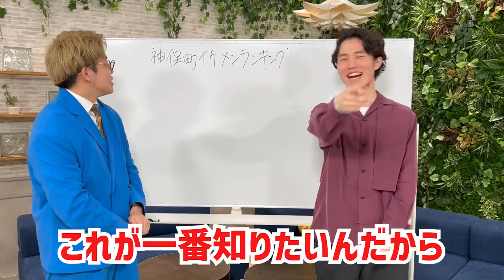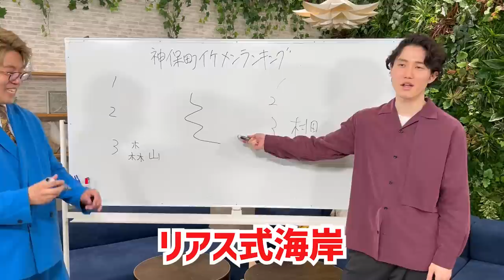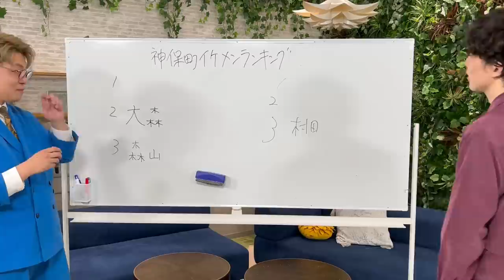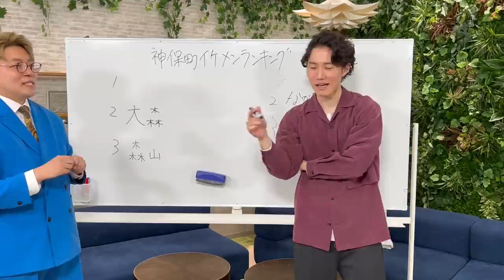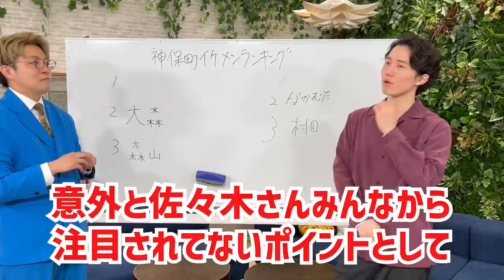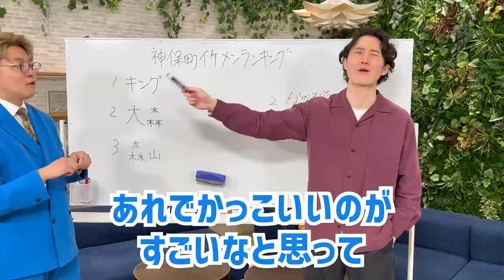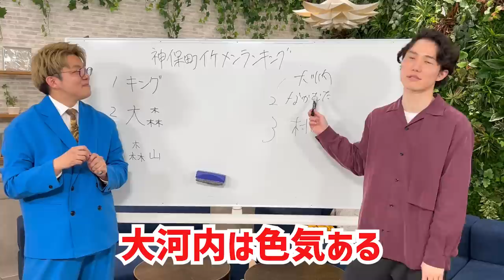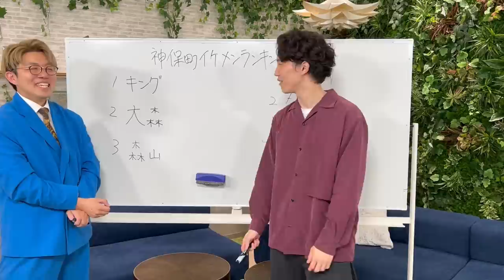【ビジュ】神保町のイケメン達教えます【ガチ】